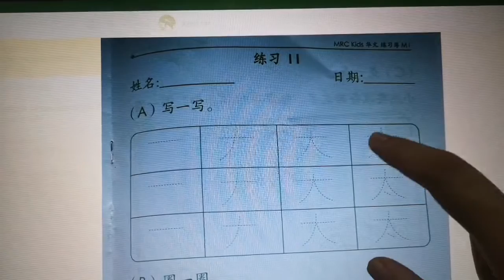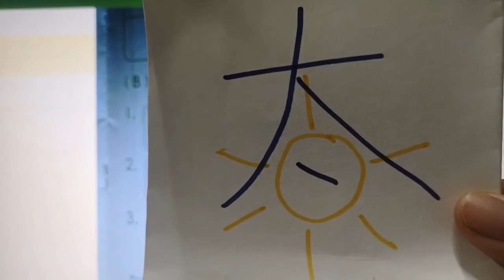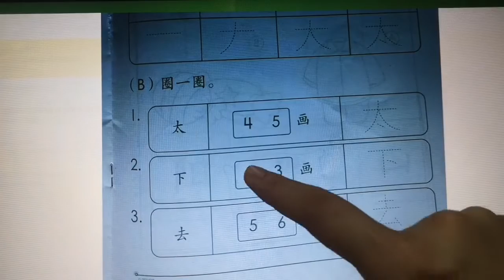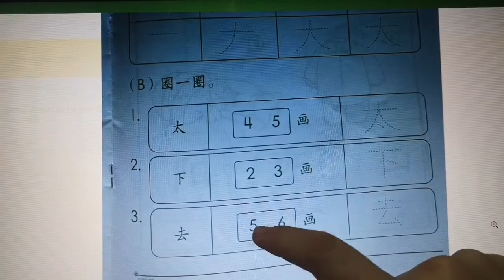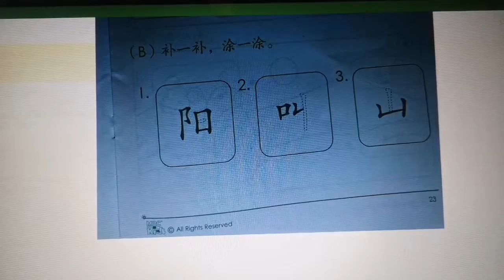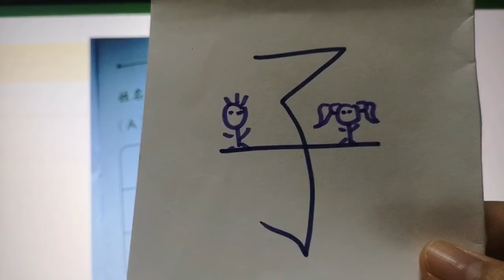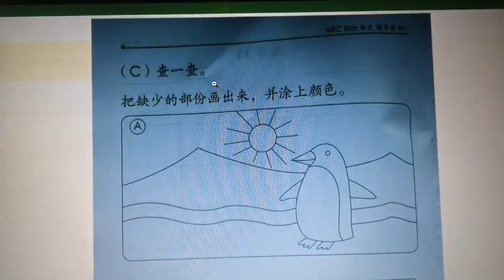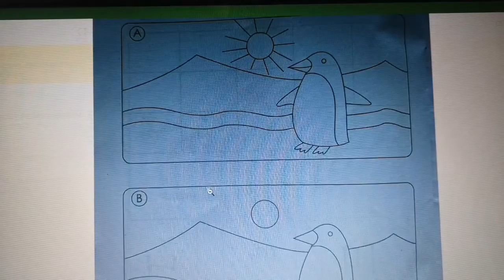KIDS 3 BC Exercises